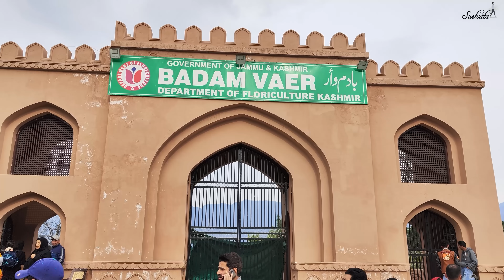Jammu Kashmir 2023 | Doodhpathri, Srinagar | EPISODE 1 | Kashmir Travel Vlog | Sushrita Rath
Jammu Kashmir has always been on my travel bucket list. Only fortunate people get to witness the beauty of paradise on earth. I took a flight from Bhubaneswar to Srinagar via Delhi on the 13th of March, 2023. Direcly from the Airport, we went to Doodhpathri which is a hidden gem of Kashmir, just 45 km away from Srinagar Airport. Then we enjoyed a Shikara ride in the Dal Lake, where I wore a Kashmiri dress (Pheran). Also checked out a houseboat in Dal Lake, Srinagar. We then checked into our Hotel. In the evening, we went to Badamwari Garden in Srinagar.

Property Details:
Hotel The Residency, Srinagar

Hi Everyone!

I'm Sushrita...

I make videos on makeup, lifestyle, food, travel, fashion, shopping, and a lot more. Exploring Odisha, its cuisines and its wonderful destinations is a priority.